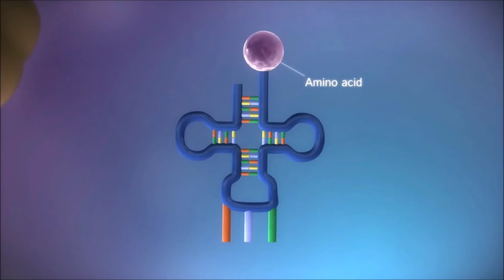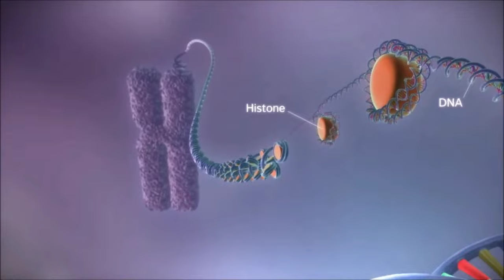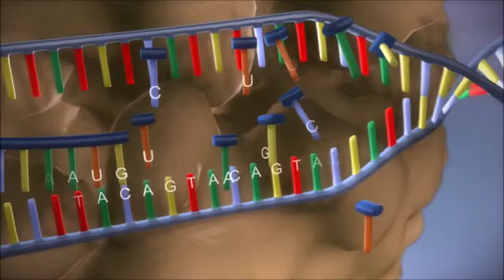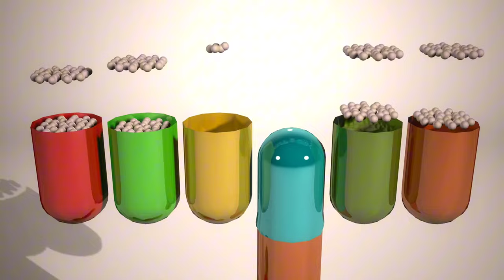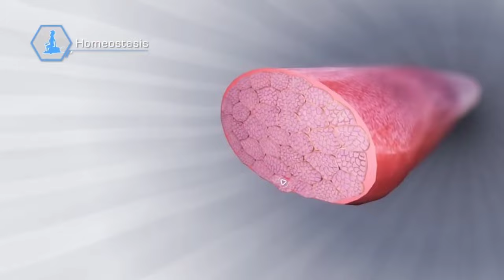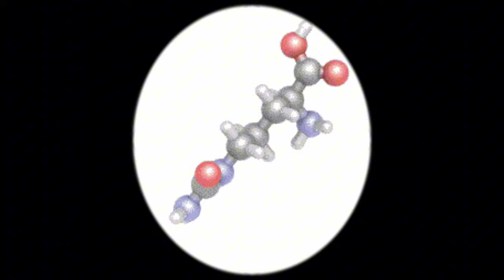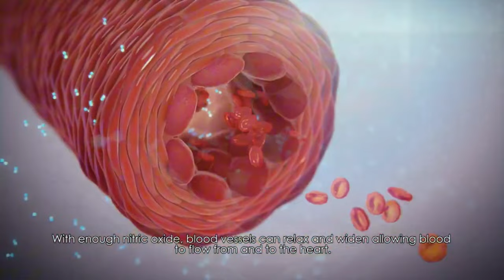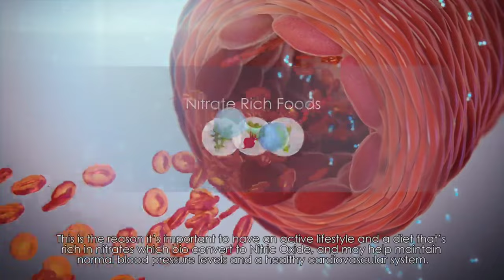ARJİNİN HAKKINDA HERŞEY (BİLİMSEL ARAŞTIRMA)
Bu videoda arjinin nedir ne için kullanılır ne zaman ve  nasıl kullanılmalı gibi bir çok konuya değindim.
bonus olarak; bir Amino asitten daha bahsettim.
BiTon Fitness ile takipte kalın 💪🏻